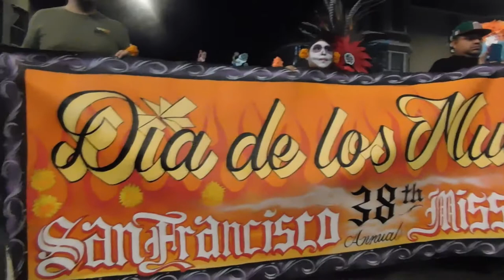( DSCN8780 ) Festival of Altars - Dia de Los Muertos in the Mission District ~Pt.3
( NOV2 / 2019 ) San Francisco, California

Hosted by Dia de los Muertos: Day of the Dead SF and The Mexican Museum - El Museo Mexicano

~~  " THE MARIGOLD PROJECT INVITES YOU TO THE 28TH ANNUAL
FESTIVAL OF ALTARS!

On November 2nd, the Day of the Dead Festival of Altars will be held in Potrero Del Sol Park aka. La Raza Park. Please come and participate in building an altar or come to view the community altars!

The Day of the Dead Festival of Altars brings our communities together to celebrate our most meaningful events—life and death in one spirit. We create five community altars to symbolize our connection to the earth and our ancestors.The making and viewing of traditional, contemporary, or experimental altars is a unique transformative experience connecting us closer to our Ancestors.

Five altars are designed and built collaboratively by artists and community in all disciplines. Each shrine will represent an element, a universal symbol, and a stage of life.

NOTE: This is a family alcohol free event. Please respect the sacredness of our event. All are welcome to participate in the sharing of culture, healing, and celebrating the lives of our ancestors. Please come with your flowers, photos, 8 inch glass prayer candles, offerings, love, and mementos of loved ones to contribute to the Community Altars.

ABOUT THE MARIGOLD PROJECT :
The Marigold Project serves the community by creating healing spaces connecting us to our ancestors and our impermanence in One Spirit. By providing cultural education, art and writing therapy workshops, and altar building skills connecting as a community, we honor the circle of life and death. We respect life by teaching our children who we are in the cosmos, our humanity, and the preservation of our planet.